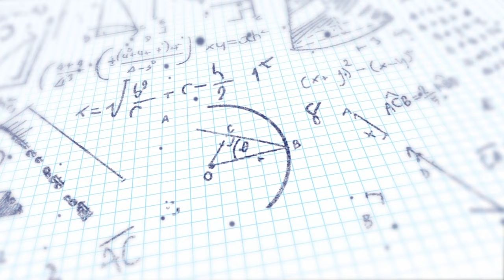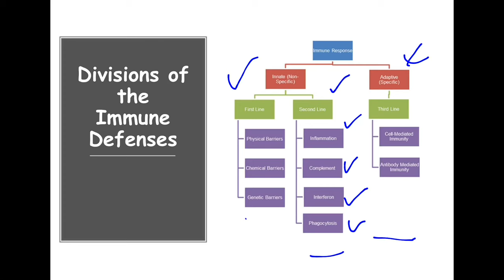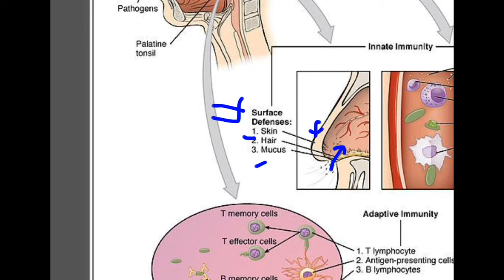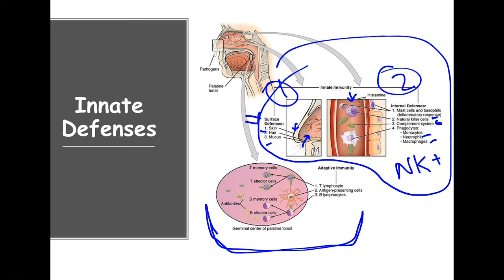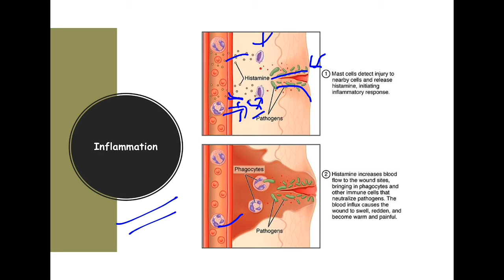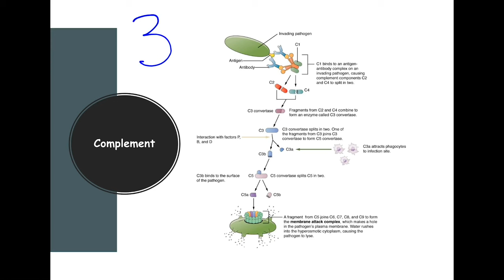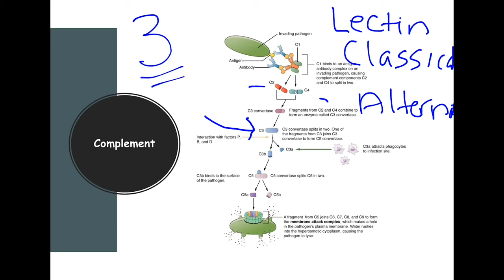Immune System Essentials: Innate Response | Dr. V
This video is part one of a two part overview of the immune system. This video discusses the innate responses including the first and second lines of defenses. Towards the end of the video, a quiz is provided to ensure that the concepts were understood.